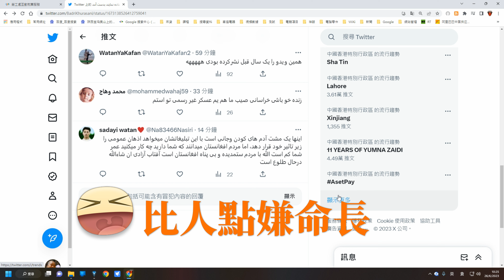阿富汗叛軍傻仔發動政變畀人串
伊斯蘭叛軍學人發動政變，得到呢啲武器同埋彈藥喺喀布爾市發動政變。阿富汗網民社交平台留言嘲笑畀人整蠱嫌命長。